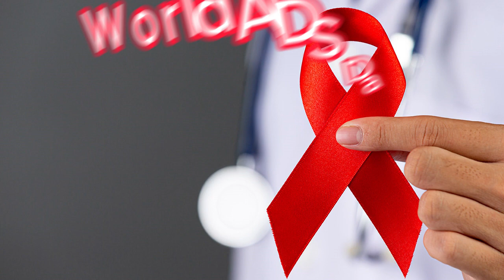today national day_1st December 2023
today national day
1st December 2023
National Peppermint Bark Day
World AIDS Day
Bifocals at the Monitor Liberation Day
 Central African Republic Day
 Commemoration Day
Day Without Art
Eat a Red Apple Day
Freedom and Democracy Day in Chad
 Indigenous Faith Day
Kazakhstan First President’s Day
National Christmas Lights Day
National Cookie Cutter Day
 National Package Protection Day
National Women Support Women Day
 Portugal Independence Day
Prisoners for Peace Day
Rockefeller Center Christmas Tree Lighting  Day
Romania Independence Day
 Rosa Parks Day
State Inauguration Day in Nagaland